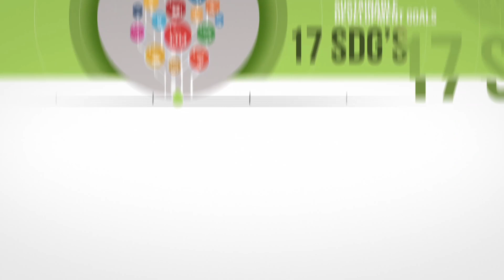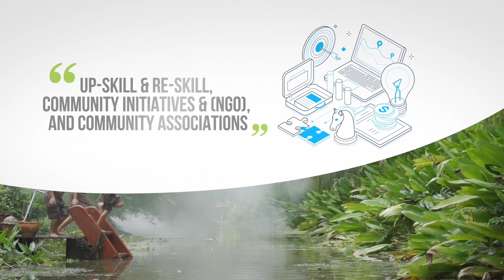Malaysian Green Technology and Climate Change Corporation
Malaysian Green Technology and Climate Change Corporation (MGTC) merupakan  sebuah agensi penyelaras melalui seliaan Kementerian Sumber Asli, Alam Sekitar dan Perubahan Iklim (NRECC)  yang diberi mandat untuk:

- Untuk pembangunan dan promosi teknologi hijau  dan mitigasi perubahan iklim dan pengadaptasian perubahan iklim;
- Memberi khidmat nasihat kepada sektor kerajaan dan swasta berhubung teknologi hijau dan perubahan iklim;
- Memacu pelaksanaan teknologi hijau dan dasar berkaitan perubahan iklim;
- Menyelaras pembangunan dan pemindahan penggunaan teknologi hijau, penyelesaian  dan pengadaptasian mitigasi perubahan iklim;
- Memudah cara pertumbuhan industri teknologi hijau dan meningkatkan sumbangannya kepada ekonomi.

Matlamat Utama MGTC

- Mencapai aspirasi Malaysia untuk menjadi sebuah negara sifar bersih gas rumah kaca seawal 2050;
- Meningkatkan jumlah Keluaran Dalam Negara Kasar (KDNK) dalam sektor teknologi hijau sebanyak RM100 billion;
- Menjana 230,000 peluang pekerjaan hijau.